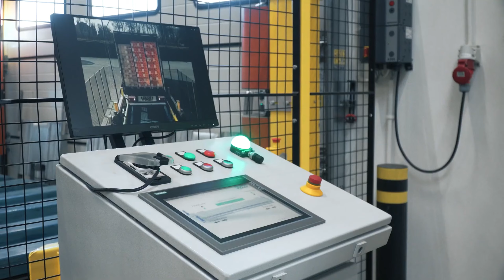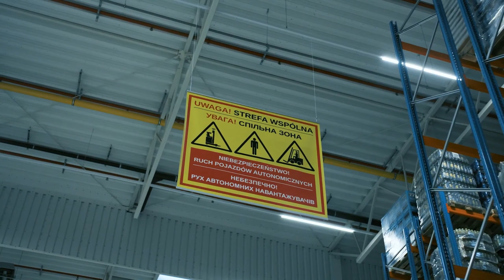CARREGAMENTO | EXPEDIÇÃO DE CARGAS AUTOMATIZADA CASE PEPSICO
Sistema Automatizado de Carregamento de Caminhões (ATLS).

A automatização do carregamento de caminhões permite a implementação de um sistema de armazém totalmente autónomo. O transporte dos paletes até a área de armazenamento pode ser feito com a utilização de caminhões AGV. O sistema de armazenamento automático de paletes Q-Block, que pode ser integrado com o ATLS Q-Loader.

Benefícios do sistema automatizado de carregamento de caminhões na logística de identificação:
- automação das operações de armazém,
- redução de custos e danos aos reboques,
- redução do tempo de descarga em aprox. 95%,
- maior segurança na zona de carga.